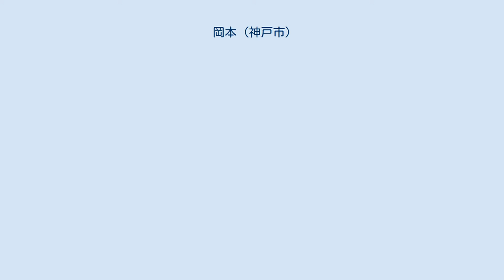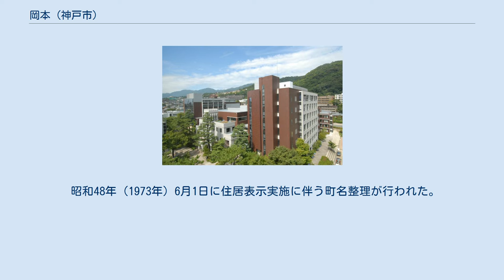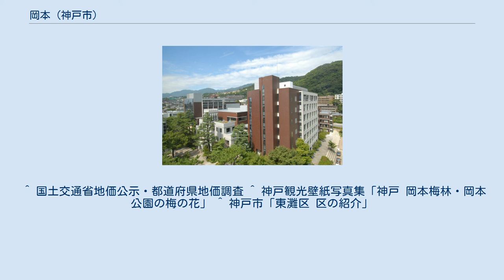岡本 (神戸市)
日本 」 兵庫県 」 神戸市 」 東灘区 」 岡本 岡本 三宮駅 新神戸駅 岡本駅 明石駅 西明石駅 鈴蘭台駅 西神中央駅 有馬温泉駅 神戸市・明石市地図 岡本（おかもと）は、兵庫県神戸市東灘区の町名の一つで、旧本山村域（本山地区）の大字であった岡本（旧・岡本村）のJR東海道本線以北に基づいた区域である。
 北は背山で未だ住居表示未実施地区の本山町岡本、北東の天上川上流八幡谷以東が本山町田辺、東は旧田辺・北畑・小路・中野各村域に基づいた本山北町、南が田中町、南東が本山中町、西が旧・野寄村域に基づく西岡本。
一丁目の旧字マンパイには古墳時代前期の前方後円墳・ヘボソ塚古墳があったが今は碑が残るだけで姿を留めていない。
5丁目には水上勉の小説『桜守』のモデルとなった笹部新太郎の邸宅跡を公園にした桜守公園（岡本南公園）もある。
 歴史ある高級住宅街が連続する阪神間の中でも代表的な位置にあり、駅周辺は豪壮なる邸宅建築が多く、神戸市内の住宅地で最も地価が高いとされる。
 住宅地の地価は、2014年（平成26年）1月1日の公示地価によれば、岡本二丁目9-26の地点で48万2000円/m2となっている。
兵庫県内で最も地価が高い。
 岡本とは旧・本山村時代の大字岡本であり、明治の大合併以前の岡本村の事である。
『新 神戸の町名』では岡本という地名は保久良の宮（保久良神社）のある丘の下という意味と推測している。
 岡本は古来、梅林の名所として知られ「梅は岡本、桜は吉野、みかん紀の国、栗丹波」と詠われた。
山本梅崖の『岡本梅林記』に羽柴秀吉の来訪が記されており、寛政10年（1798年）には摂津名所図会に岡本梅林の図が登場するほどの名所であった。
 明治維新後は、国学者大国隆正が、「岡本の梅とききつ来てみれば、梅の中なる岡本の里」と詠じているように全村の各戸に梅の木を植え、増田太郎右衛門所有の３ヘクタールの梅林をはじめとして、相当広い範囲に渡っていた。
 明治30年頃から観梅期に旧国鉄が臨時停車駅を設けるようになり、明治38年に開通した阪神電車が青木停留所を設けるに至り岡本の観梅は阪神間における年中行事の一つとなった。
兵庫津の俗謡でも「梅は岡本、桜は生田、松のよいのが湊川」と詠われた。
しかし、昭和13年（1938年）の阪神大水害により岡本周辺の山が崩れ梅林の大半が失われてしまい、残った梅の木も神戸大空襲で焼失し岡本梅林の名声もすっかり失われてしまった。
 盛時の面影は現在に残らないが、かつての梅林を偲び、昭和50年（1975年）に保久良神社境内に保久良梅林が植樹され、同56年（1981年）には岡本六丁目に岡本梅林公園が作られた。
 昭和48年（1973年）6月1日に住居表示実施に伴う町名整理が行われた。
詳細は下表の通り。
 ^ 国土交通省地価公示・都道府県地価調査 ^ 神戸観光壁紙写真集「神戸 岡本梅林・岡本公園の梅の花」 ^ 神戸市「東灘区 区の紹介」